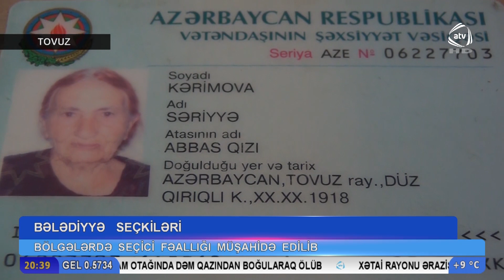Bölgələrdə bələdiyyə seçkiləri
Bu gün Paytaxtla yanaşı bölgələrdə də bələdiyyə seçkilərində fəallıq müşahidə olunub. Növbəti süjetimizdə rayonlarda gün ərzində davam edən seçki prosesi ilə bağlı ətraflı məlumat alacaqsınız.